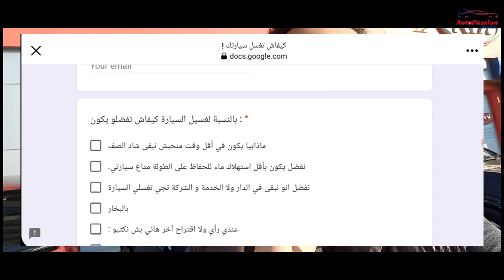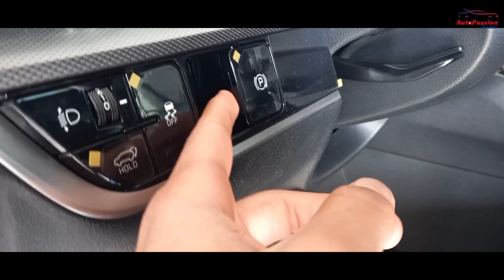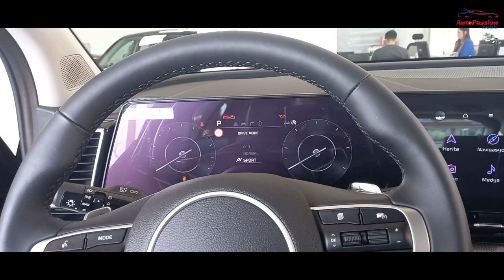Kia sportage 2023 en Tunisie كيا سبورتاج في تونس : كل ما يجب معرفته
عزيزي المتابع، نطلبوا منك ملئ هذه الاستمارة قصد جمع اقتراحاتكم و آراءكم لتحسين خدمات معينة في مجال صيانة السيارات :